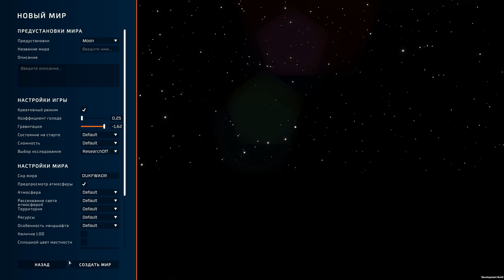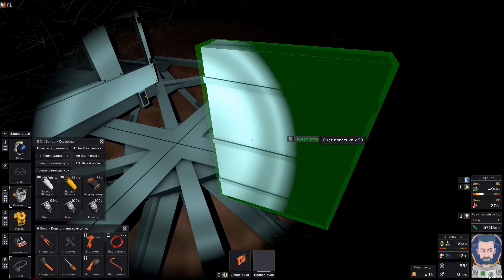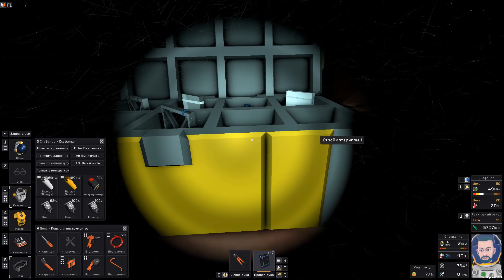Зеленый Диктатор покоряет Марс |01| Stationeers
В игре Stationeers вы занимаетесь строительством и управлением космической станцией. Вы можете заниматься этим в одиночку или в кооперативном режиме. В процессе строительства и выживания, вам придется столкнуться со сложными атмосферными условиями, электричеством, производством, медициной и сельским хозяйством.